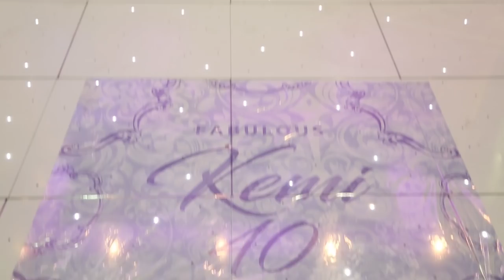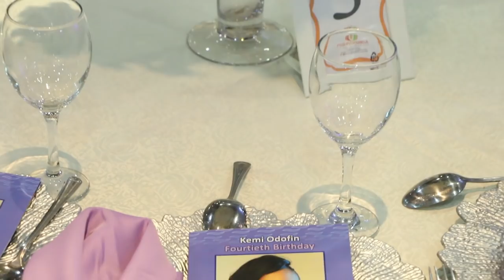KOLADE ONANUGA PERFORMS FOR KEMI ODOFIN part 1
LAMONEY LASEXY, ORITOKE @ 40, OWO NI KAN LO LE SE
LASEXY, LAPOSH, LAPRETTY, LAMONEY @ 40 BIRTHDAY BASH
💖🔥Lasexy Lapretty 💘Lahawt💝La Eminado 💘Latrendy 💘 La ki lo fe shele Gan Gan xxxx the Oga patapata is the LASPENDER